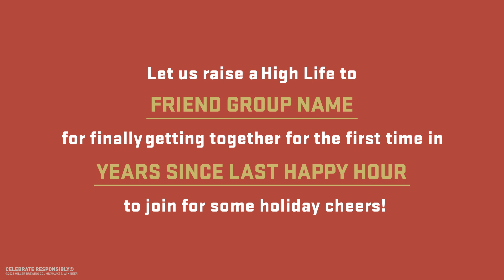Miller High Life Holiday